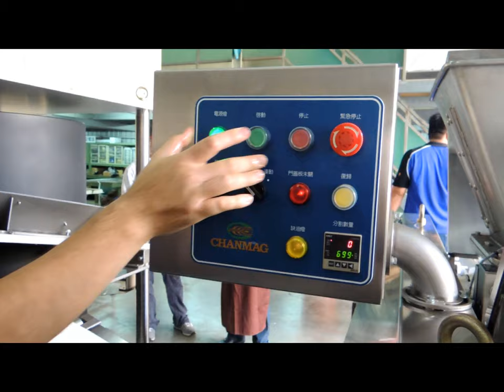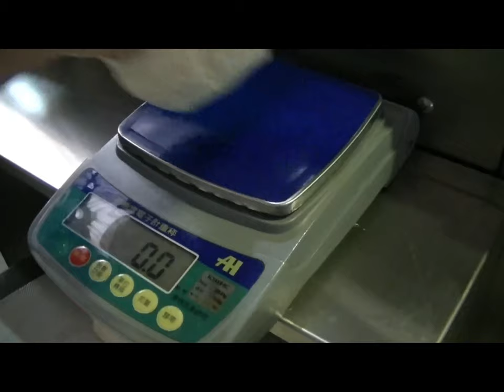Auto Dough Divider CM-DE series (Chanmag Bakery Machine)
Chanmag CM-DE series Continuous Volumetric Dough Divider is suitable for fine & dense dough structures.
CM-DE6連續式六口麵團分割機為針對中大克數的麵團分割需求設計，適用於細緻和高黏稠度的麵團組織分割工作。
『Personal Data Protection Law』, we don't answer questions here.
and fill out the contact form
to pose your question.
「個人資料保護法」，我們不在這裡回答問題。